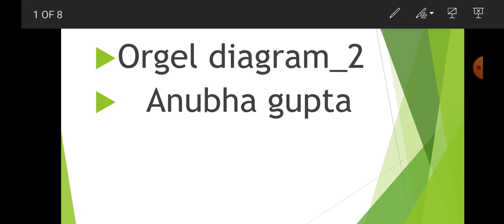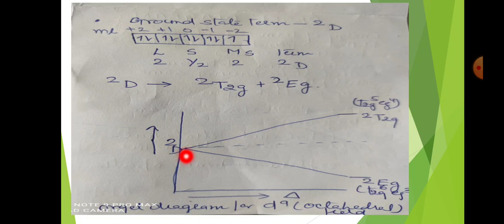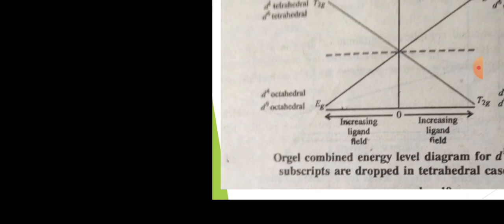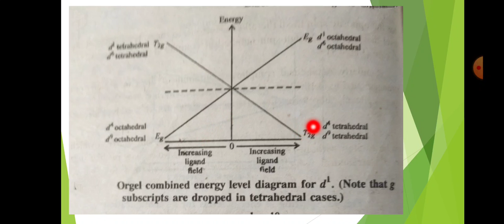Dr. Anubha Gupta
orgel diagram 2